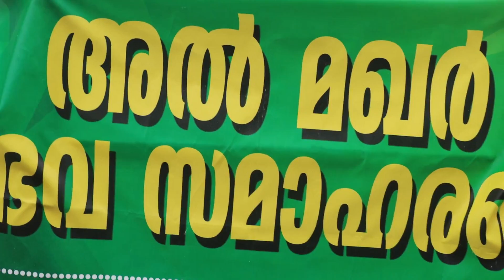SJM വിഭവ സമർപ്പണം | KANNUR DISTRICT